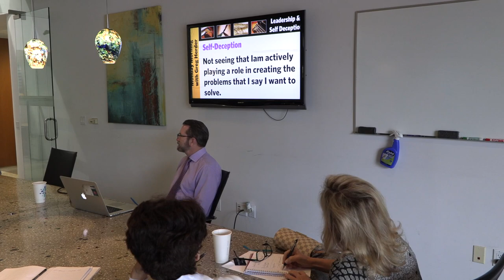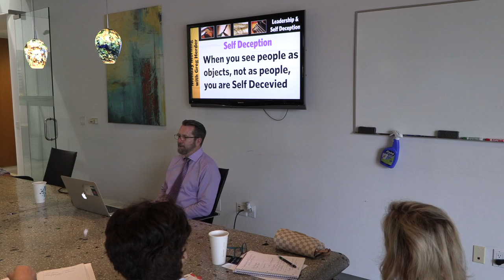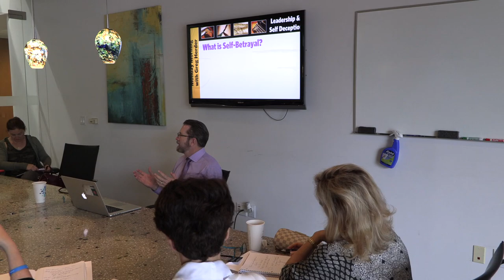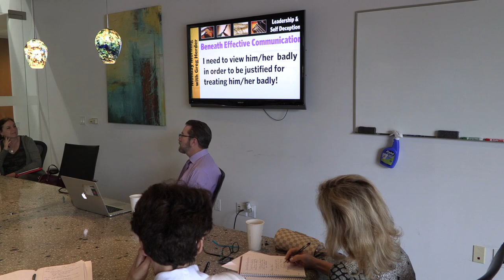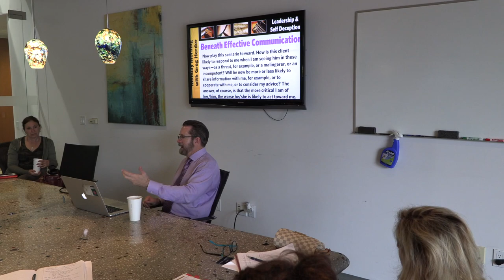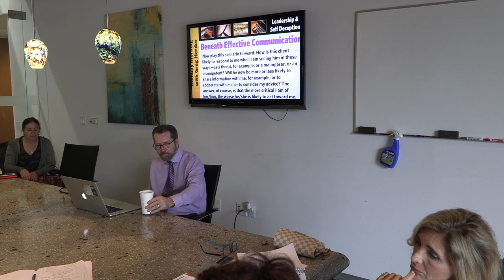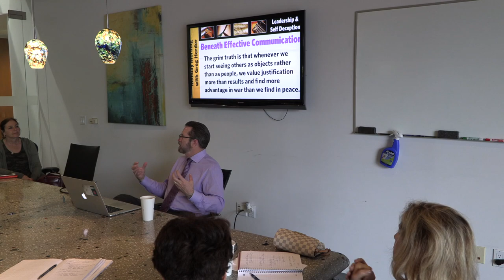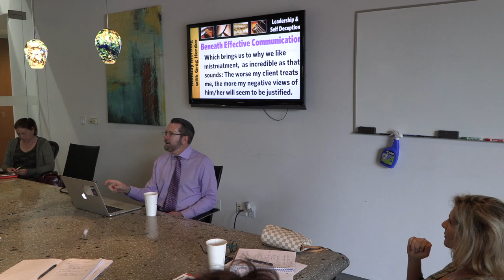Leadership & Self Deception Part 3 with Greg Herder